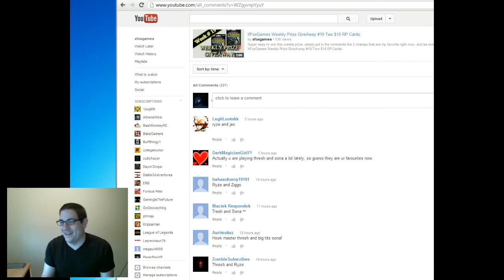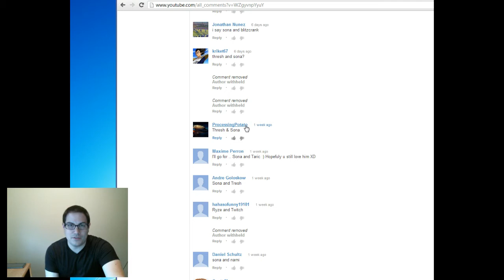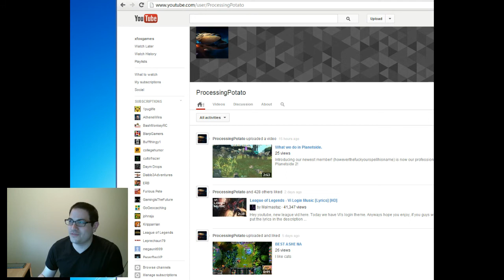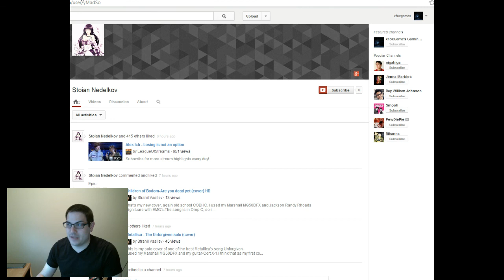XFoxGames Weekly Prize GiveAway #20 $10 RP Card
To be eligible to win this week, put in comments the person i played with most when I started posting vidoes.